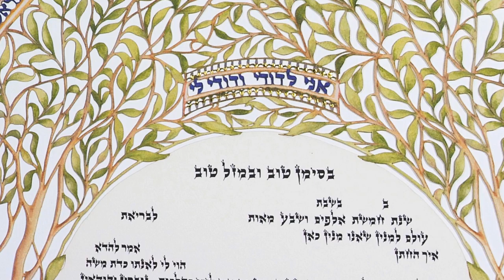The Green Woods Ketubah by Danny Azoulay